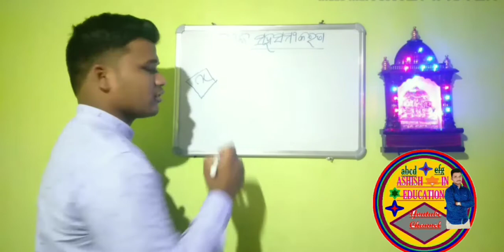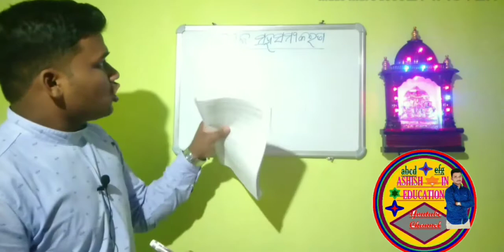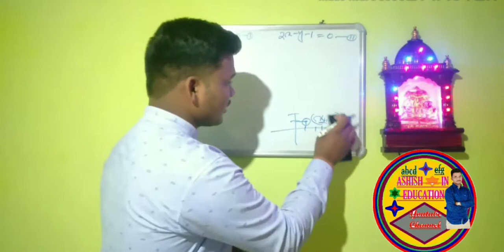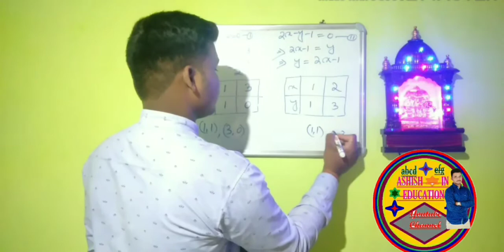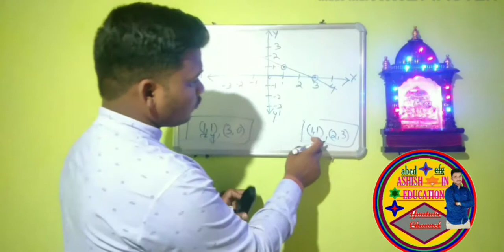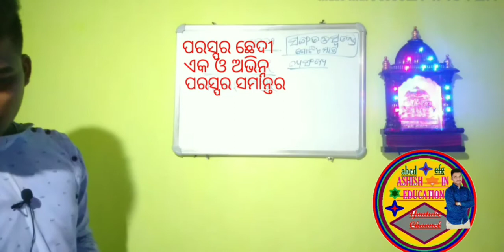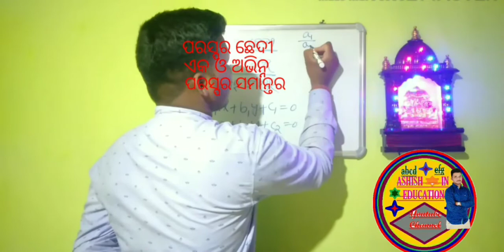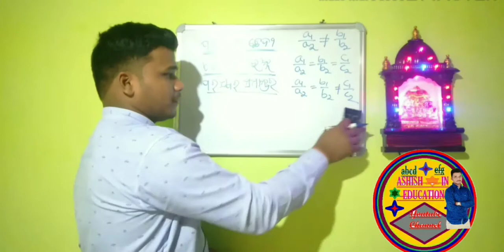Class 10 Mathematics , Chapter 1,1(a), ଦଶମ ଶ୍ରେଣୀ ବୀଜଗଣିତ,ସରଳ ସହସମୀକରଣ।,Basic Concept Of Class10 MTH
qAshish in education,class 10 mathematics,chapter 1,1(a),basic concept

FOLLOW ON INSTAGRAM, SSBLASHISH
follow on ropose app, Ashishkumarsahu12345

watch till end the video
 best of luck for ur bright future